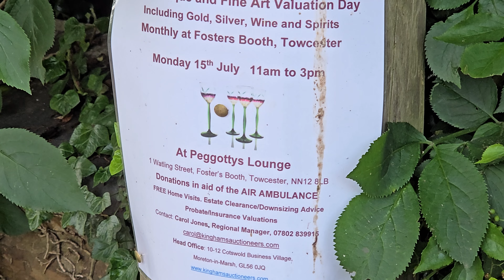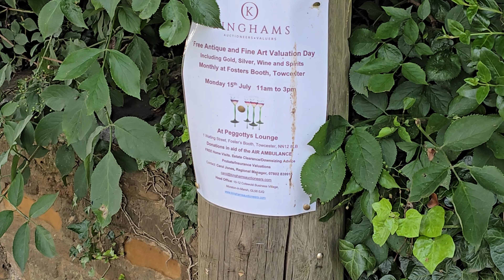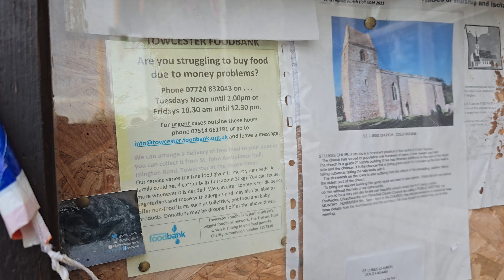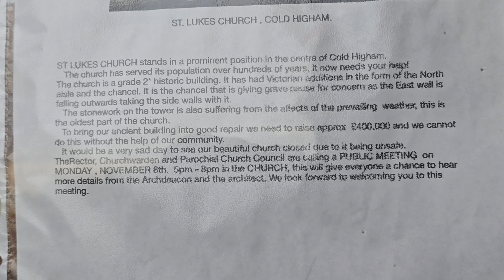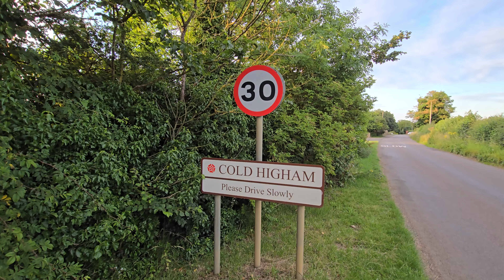Across A5 - Footpath Westerly - Back to Cold Higham - St Lukes Churchyard is in a Sorry State